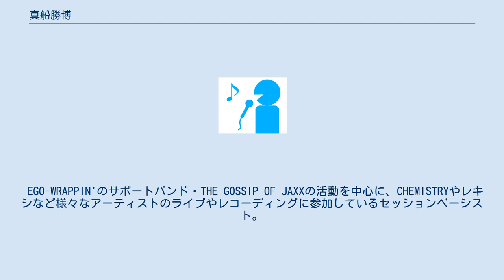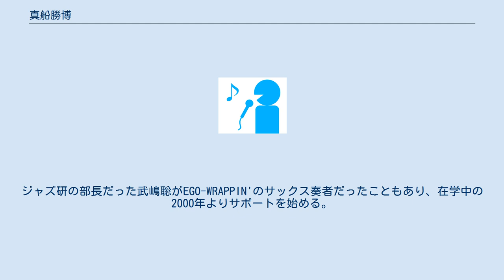真船勝博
真船 勝博（まふね かつひろ、2月1日 - ）は、日本のベーシスト。
大阪府出身。
 EGO-WRAPPIN'のサポートバンド・THE GOSSIP OF JAXXの活動を中心に、CHEMISTRYやレキシなど様々なアーティストのライブやレコーディングに参加しているセッションベーシスト。
またyui率いるFLOWER FLOWERやジャズパンクバンドFIB JOURNAL、EGO-WRAPPIN'のサポートメンバーにより結成されたUNDER CURRENTなどのバンド活動も行っている。
 高校1年の春、友人にバンドを組もうと誘われ、エレキギターなど他の楽器に全く見向きもせずエレキベースを始める。
 大学入学後、ジャズ研に入部し、ウッドベースも始める。
ジャズだけでなくファンクやソウル、フュージョン、ポップス等のバンドを掛け持ちする。
ジャズ研の部長だった武嶋聡がEGO-WRAPPIN'のサックス奏者だったこともあり、在学中の2000年よりサポートを始める。
26歳の時に他のメンバーに遅れて上京。
 2002年、東京・大阪でUNDER CURRENTが初のライブを敢行する。
 2005年、F.I.B JOURNALに正式加入。
 2013年、yuiを中心に結成されたFLOWER FLOWERに参加。
 2019年、「1億人の大質問!?笑ってコラえて!」の「高そうな犬を連れている人はきっとセレブに違いないの旅SP」という企画にて、一般人として奥さんと愛犬レインと共に街頭インタビューを受けた。